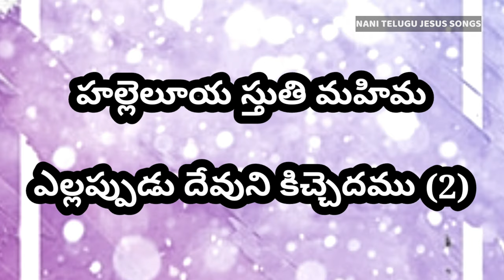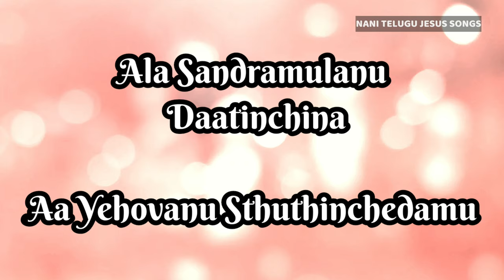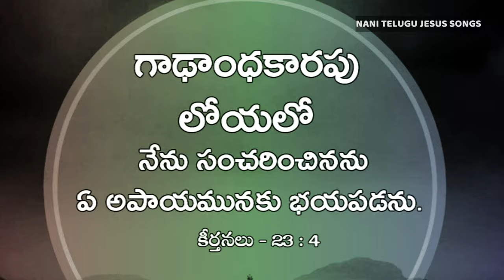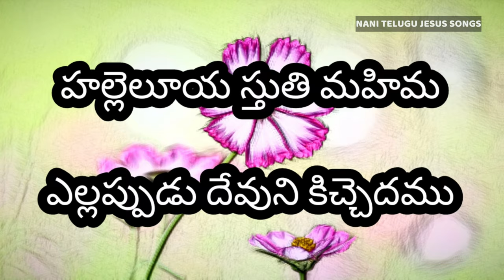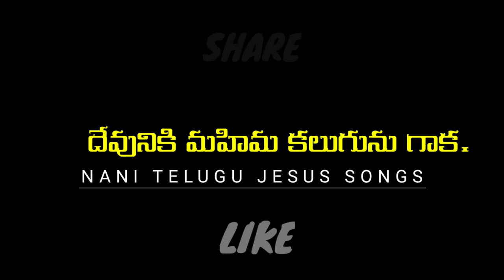హల్లెలూయ స్తుతి మహిమ lyrics Hallelujah Sthuthi Mahima